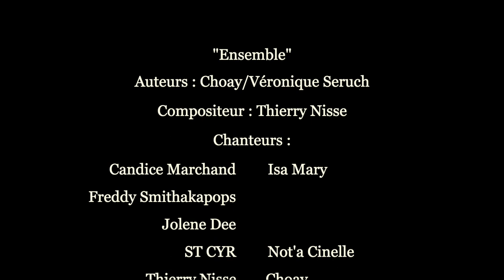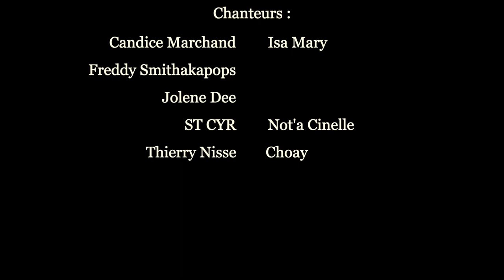Solid'Air la 3ème Scène - Ensemble (compo sacem)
Solid'Air est une chaîne qui présente des projets collectifs d'artistes de la troisième scène, tout un monde artistique à découvrir chez nous, les créateurs inconnus...

Auteurs : Choay/Véronique Seruch
Compositeur : Thiery Nisse

Vous êtes artiste et ça vous dit de créer un projet collectif, rejoignez nous :)